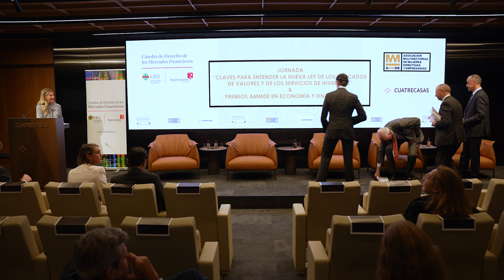JORNADAS MERCADOS DE VALORES: MESA REDONDA II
Mesa redonda titulada Novedades destacables de la nueva Ley de los Mercados de Valores y Servicios de Inversión.
Moderador: Alfonso Martínez-Echevarría y García de Dueñas, Catedrático de Derecho Mercantil, Director de la Cátedra de Derecho de los Mercados Financieros-Colegio de Registradores de España
Ponentes:
Javier García de Enterría, Clifford Chance, Catedrático en Derecho Mercantil
Ángel de Benito, Director General de Mercados de la CNMV
Jaime Aguilar Fernández-Hontoria, Letrado Mayor del Consejo de Estado, Ex Director de la Asesoría Jurídica de Bolsas y Mercados Españoles
Maitane de la Peña, Directora M&A Capital Markets de KPMG Abogados